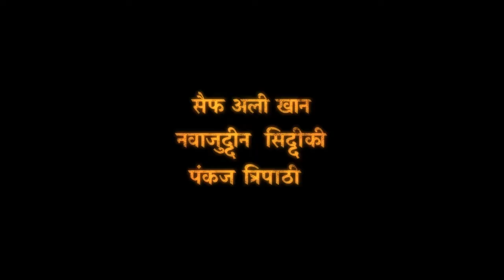Sacred Games 2 | English Dubbed | Official Trailer | Netflix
India, the game's bigger, the stakes are higher, and the players are ready. Sacred Games Season 2 premieres 15 August, only on Netflix.